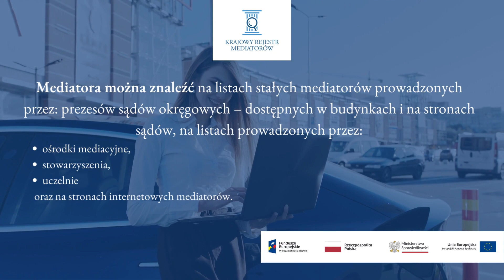Jak znaleźć mediatora?